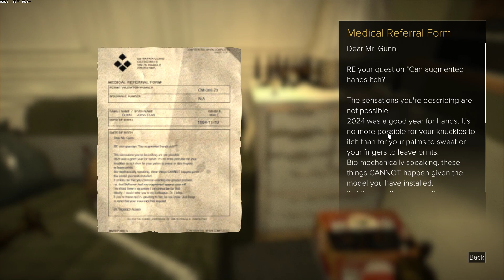Deus Ex: Mankind Divided - Part 160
Settings:
Difficulty Mode - Give Me Deus Ex

Peripherals:
Generic Fightstick